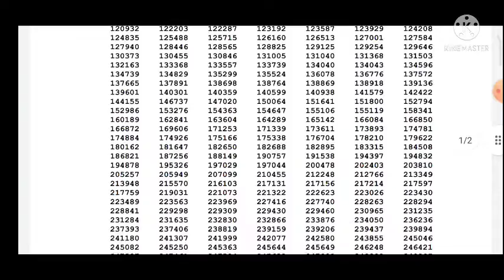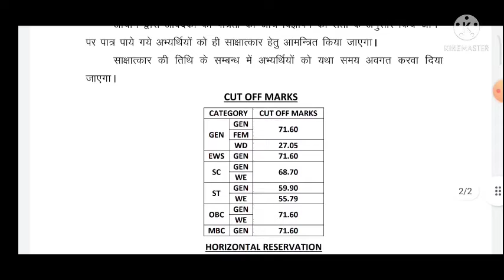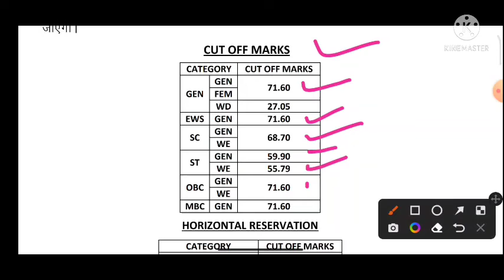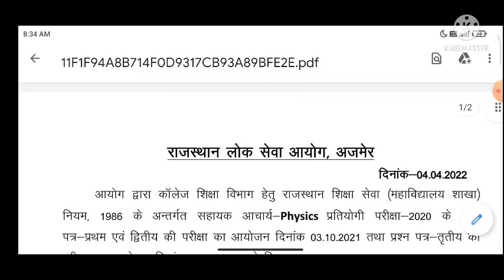RPSC college lactrure result. RPSC Assistant professor results. RPSC physics result. rpsc result.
RPSC Assistant professor results.
rpsc college lactrure result.
rpsc result.
MD EduHut.
Rahul Arya